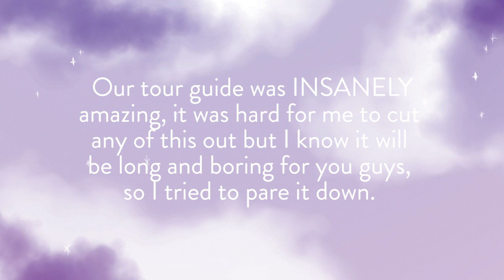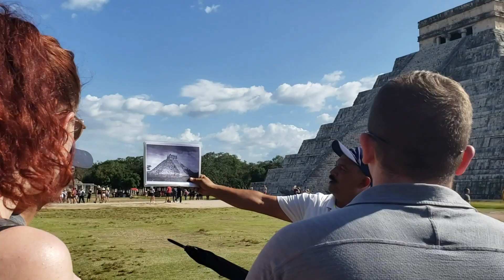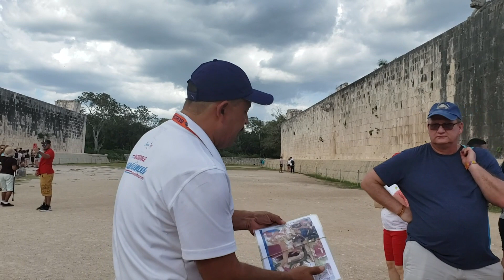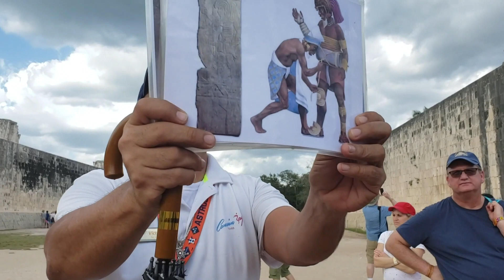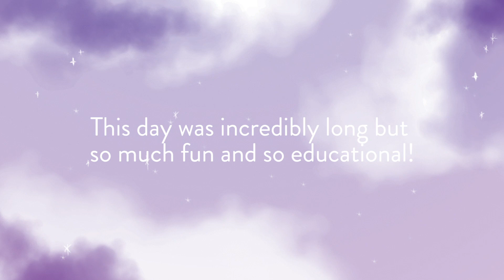Vlog 4: Excursion Day! Swimming in a Cenote, Chichén Itzá, and So Many Cervezas!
This day was absolutely incredible!!! I had to cut out so much footage of Victor, our tour guide, because I literally had about a half hour of just him talking, but he was SO AMAZING!! His depth of passion and knowledge about the Mayan people was fantastic and kept us all riveted the entire time.

Loved getting to relive this day by editing this video. I hope you all enjoy it! Part 3 will be the last video from our trip to Cancún and should be up soon (: